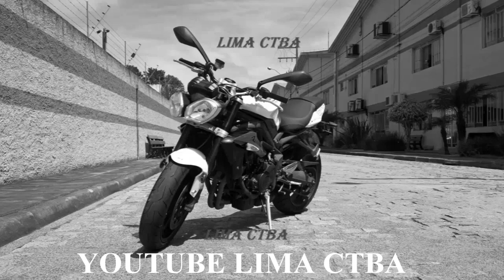MENINAS DE DT E RD135 TACANDO O TERROR + BURNAUT + LIMA CTBA